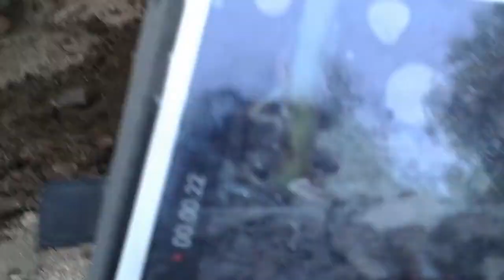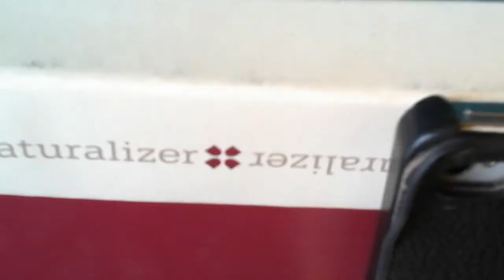Cómo plantar un árbol de plátano